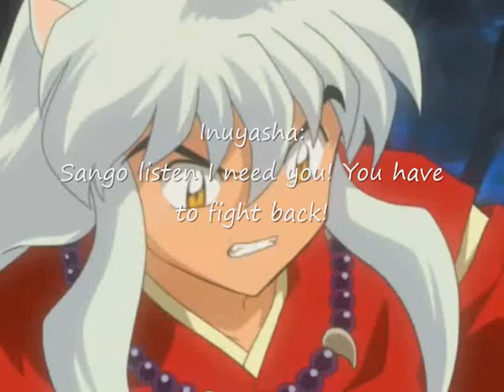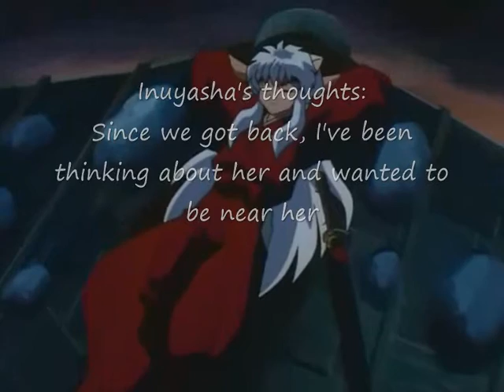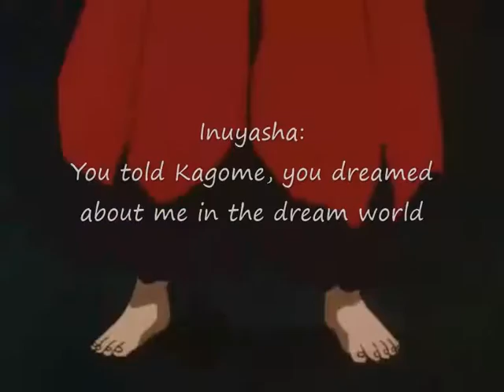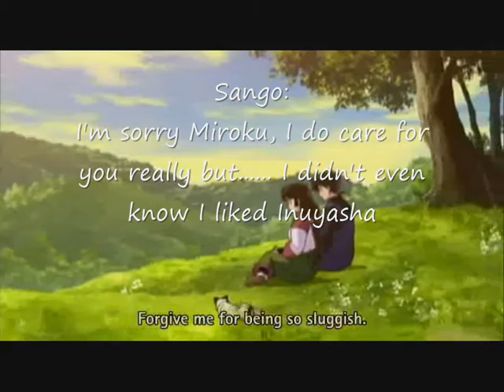Where is my mind Part Two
Sango and Inuyasha try to ignore they their newly developed and realised feelings. But they can’t and get to together with Miroku’s and Kikyo’s blessing.

Song: Makaila - So In Love With Two

1. Non-commercial (I make no money or profit from this in any way, shape or form) 2. Transformative in nature, and 3. Does not compete with the original work and could have no negative effect on it’s market